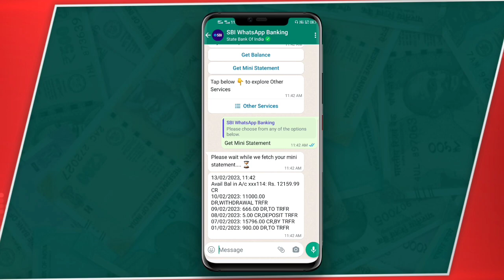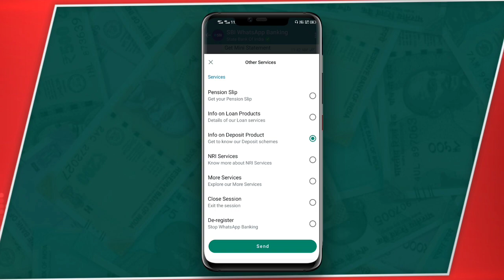How To Use SBI WhatsApp Banking | Balance Check , Statement Download , Money Transfer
How To Use SBI WhatsApp Banking | Balance Check , Statement Download , Money Transfer | SBI WhatsApp Banking Registration | how to activate SBI WhatsApp Banking

107 of the Copyright Act 1976, allowance is made for "fair use" for purposes such as criticism, comment, news reporting, teaching, scholarship, and research.Fair use is a use permitted by copyright statutes that might otherwise be infringing. All credit for copyright material used in video goes to a respected owner.